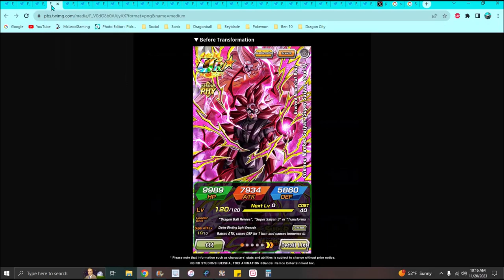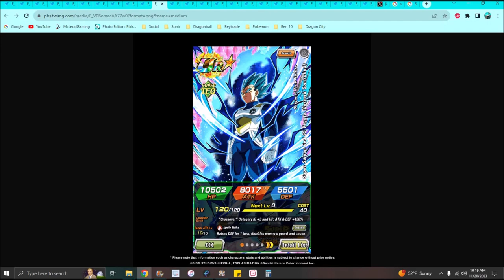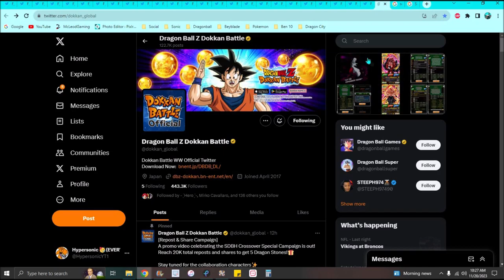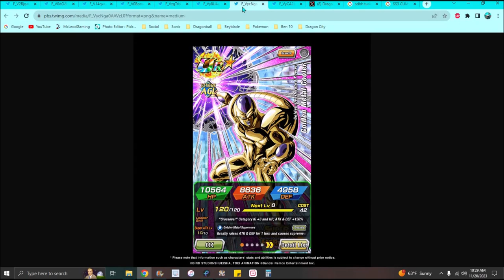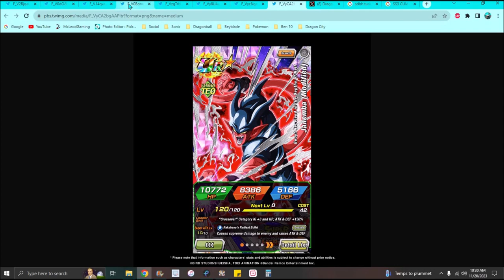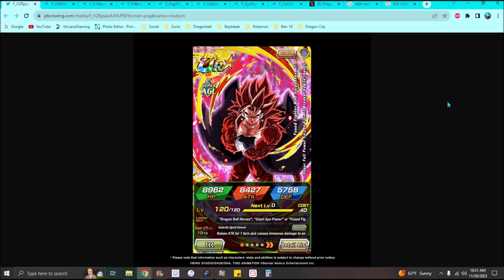DR W!!! ??? THE NEW SDBH 2023 UNITS ARE HERE!!! INFO & DETAILS!!! DBZ Dokkan Battle